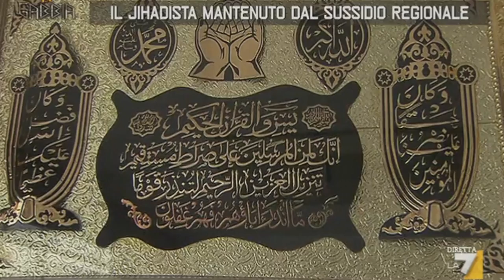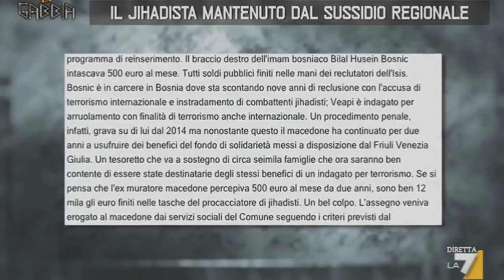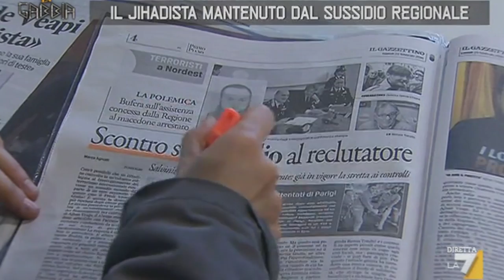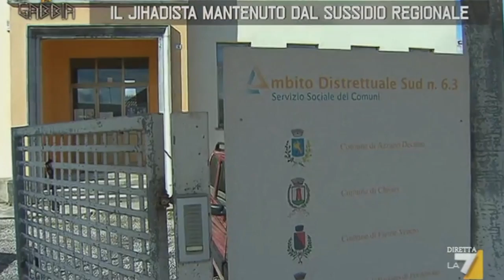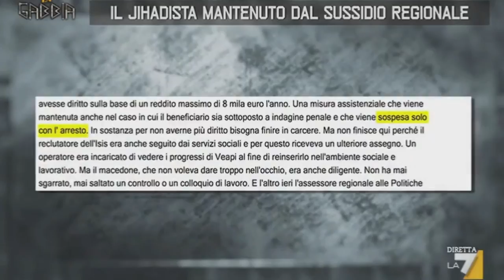IL SUSSIDIO VOLUTO DALLA SERRACCHIANI FINANZIAVA UNO JIHADISTA IN FVG VERGOGNA